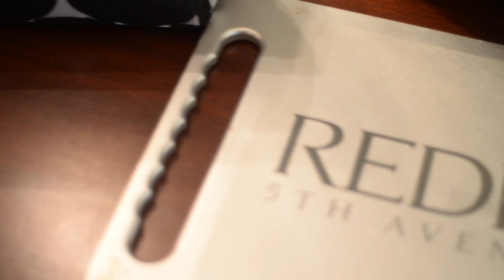Kim Daniels Wedding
What can I say, these 2 are one hell of a couple